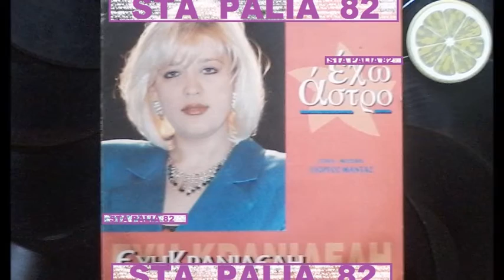ΕΥΗ ΚΡΑΝΙΔΕΛΗ - ΚΑΙ ΣΕ ΡΩΤΑΩ.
LP 33R.P.M☆☆☆☆☆
ΖΕΝΕΤΖΗ.REC♪♫'